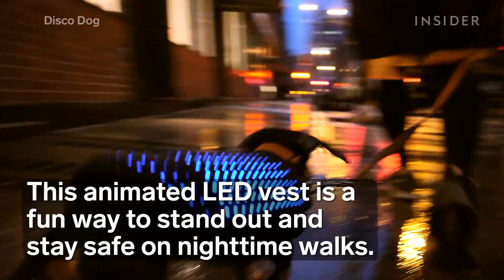7 Ways To Make Your Dog Look Fabulous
From zebra stripes to disco vests, these 7 styles will turn your dog into a fashionista. Companies like fabdog and Canine Styles will make your canine the classiest one at the dog park.